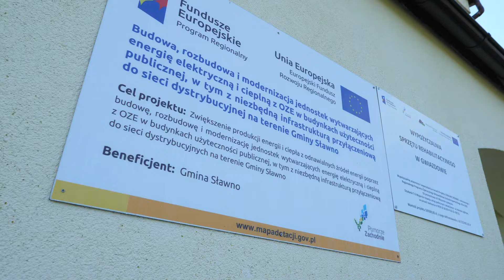Zachodniopomorskie Magnolie EFS 2019 - Urząd Gminy Sławno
Laureat w kategorii "Beneficjent z pasją"